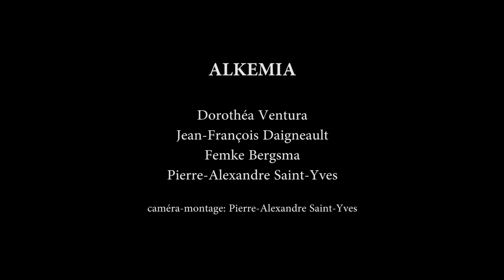l'ensemble ALKEMIA - concert Ciconia -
l'ensemble ALKEMIA:
Dorothéa Ventura
Jean-François Daignault
Femke Bergsma
Pierre-Alexandre Saint-Yves